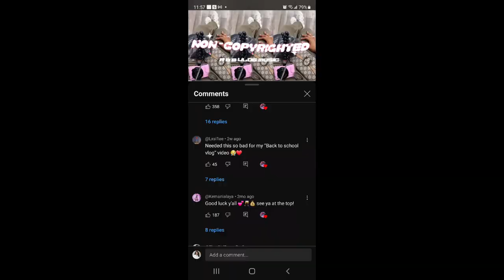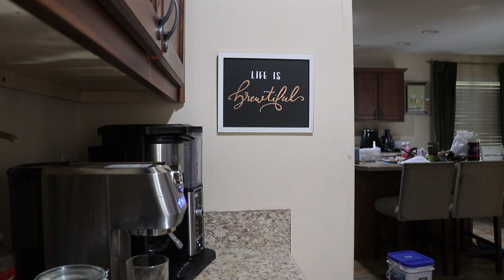VLOG| I HATE MY HAIR CUT?!| NEW HOME DECOR | FEEDING THESE KIDS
💕💕Welcome! 💕💕